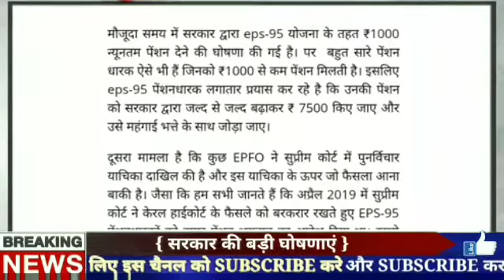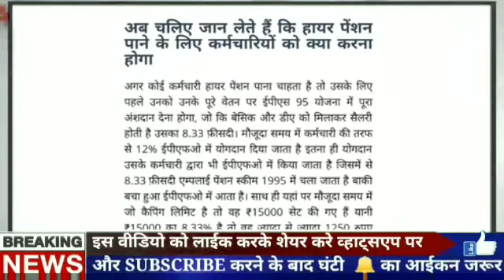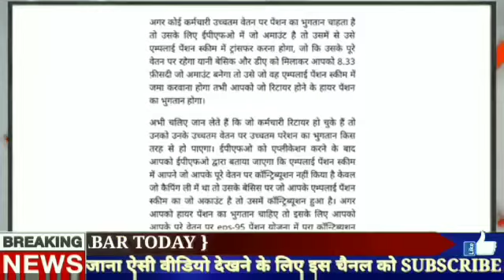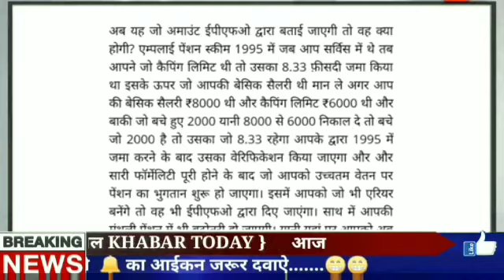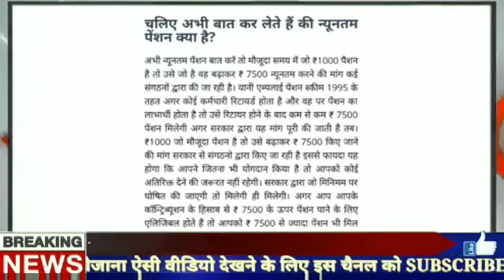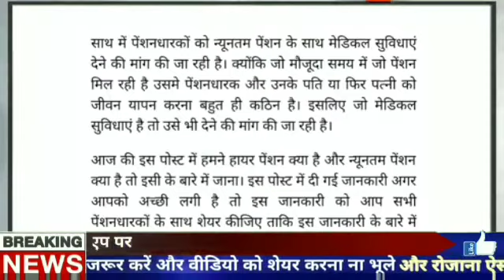eps 95 Pension news 2020 | EPS95 minimum latest news today | epfo Pension news today | EPS PENSIONER